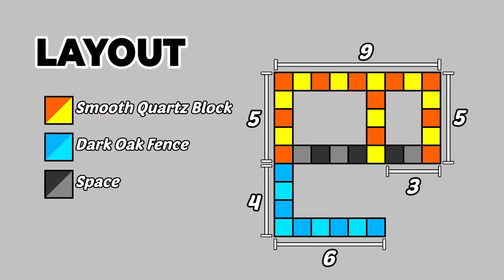Minecraft: How to build a Small beautiful Starter Modern House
Track: We Are Free (Official)